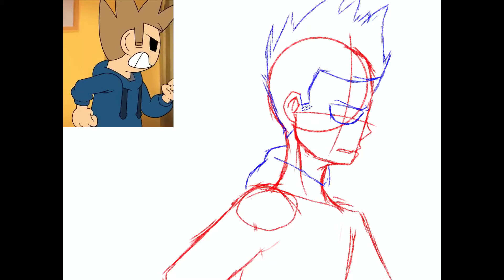Speedpaint - Tom Eddsworld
:P ik it sucks